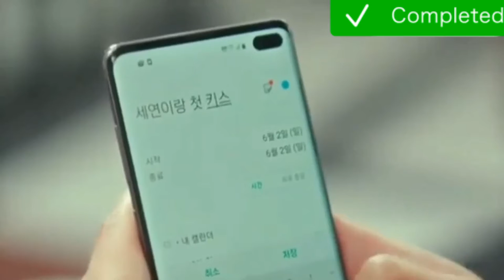Cute Love Story💕New Korean Mix Hindi Song💕Kore Klip💕Çin Klip💕 Music &Video Creative Commons